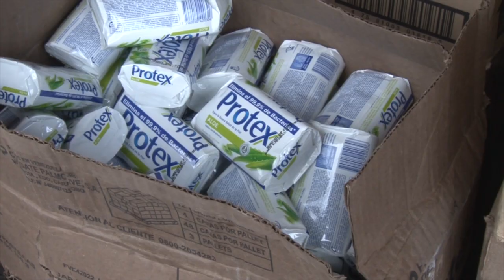Comiso y venta supervisada de productos de higiene en Catia